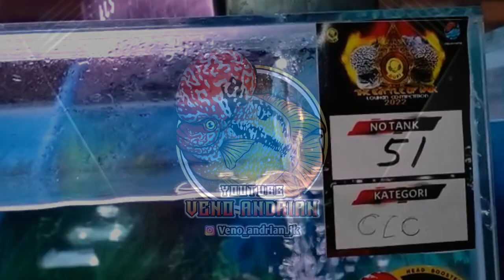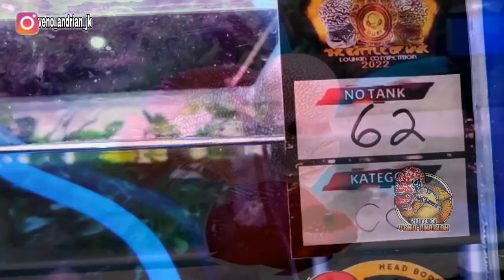10 NOMINASI TERBAIK CENCU C KWALITASNYA BUKAN MAIN DI KONTES LOUHAN JATIM MOJOKERTO